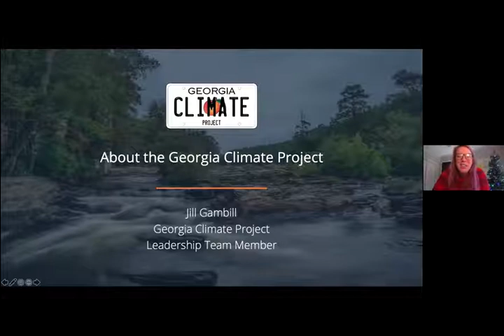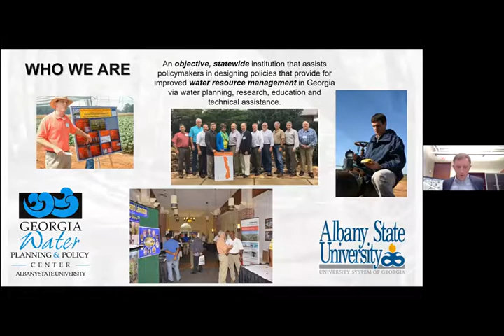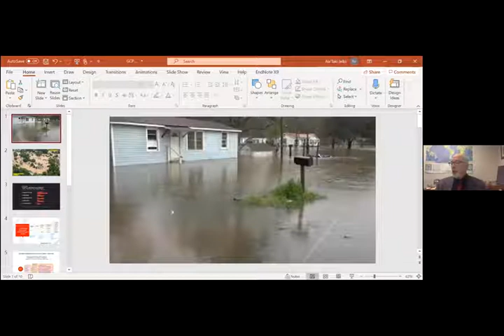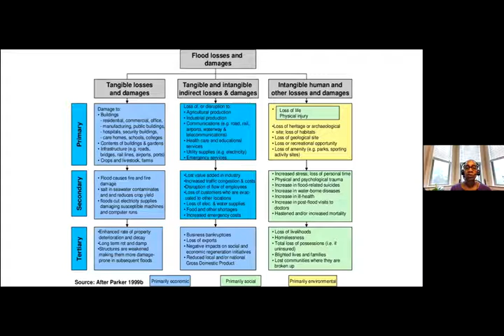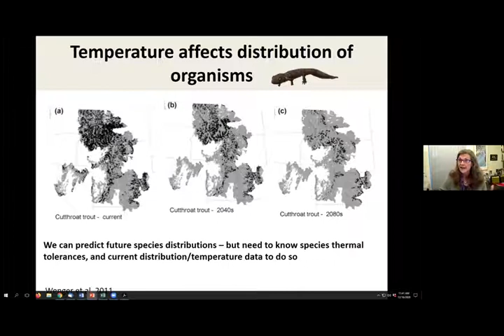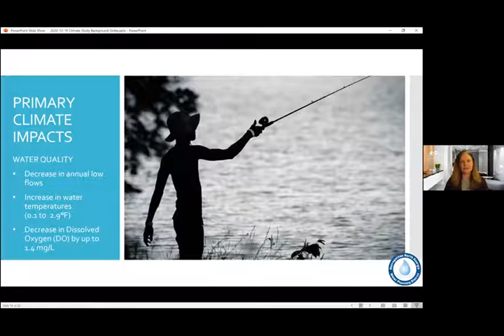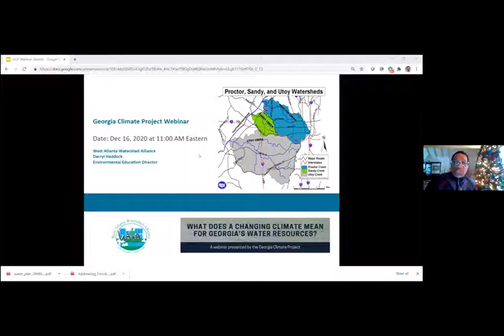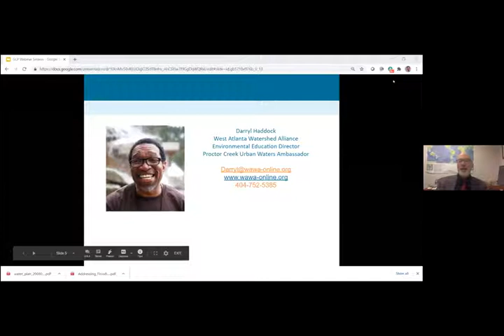Webinar: What Does a Changing Climate Mean for Georgia's Water Resources?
As Georgia’s climate changes, the state is projected to experience more water extremes — more intense heavy rainfalls and flooding and more frequent and intense droughts. This webinar explored how a changing climate will impact Georgia’s water resources and what steps Georgians are taking to build resilience to these impacts.

00:00 Jill Gambill, University of Georgia: Welcome and Overview of the Georgia Climate Project
05:06 Rob McDowell, Georgia State University Perimeter College: Introduction to Webinar
07:54 Mark Masters, Water Planning & Policy Center, Albany State University: "Too Little Water"
21:25 Na'Taki Osborne Jelks, Spelman College: "Too Much Water"
33:48 Amy Rosemond, University of Georgia: Climate Impacts on Freshwater Ecosystems
44:18 Katherine Atteberry, Metropolitan North Georgia Water Planning District: Metro Water District Climate Utility Study
55:22 Darryl Haddock, West Atlanta Watershed Alliance: Community-Scale Response
01:06:20 Panel Q&A